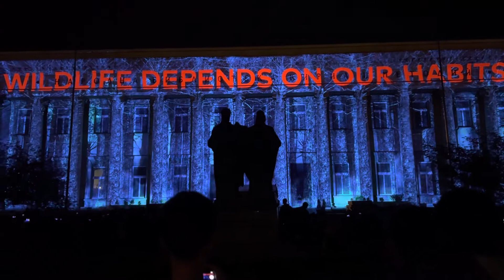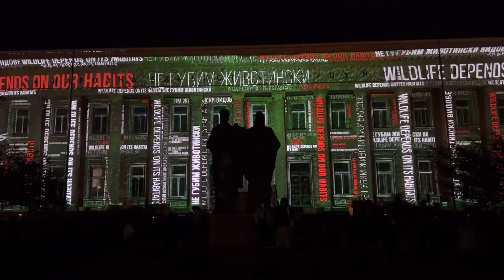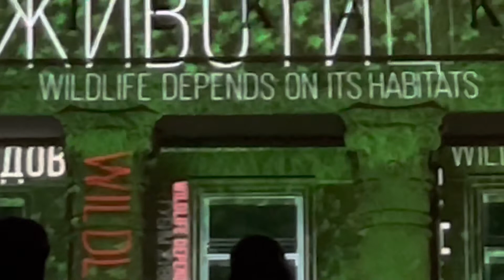LUNAR National Library SS. Cyril and Methodius 3D Mapping Light Show Festival of Lights Sofia 2022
LUNAR National Library SS. Cyril and Methodius 3D Mapping Light Show Festival of Lights Sofia 2022 / ЛУНАР Народна Библиотека Св. Св. Кирил и Методий 3Д Мапинг Светлинно Шоу Фестивал на светлините София 2022